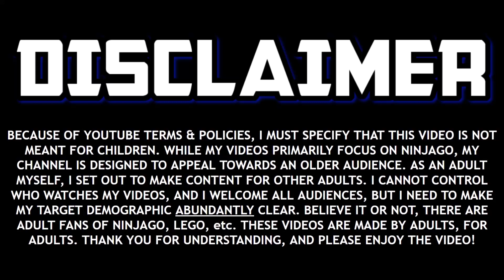Ninjago's Worst Character Gets Worse? ⛰️